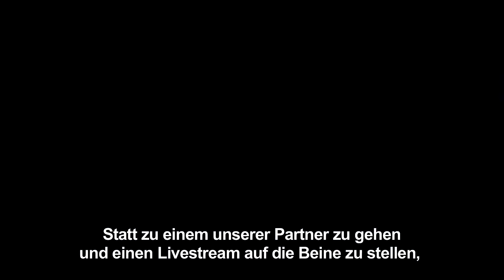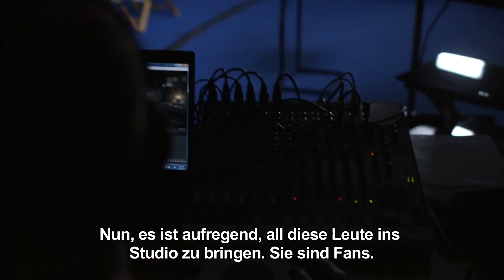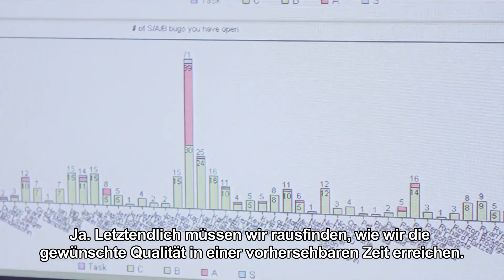TOMB RAIDER | final Hours Episode 5 Web dokumentation [HD]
... Tomb Raider (deutscher Trailer / Trailer deutsch german HD) - Veröffentlichung: 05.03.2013

DANKE! :)

Genre: Action
Publisher: Square Enix
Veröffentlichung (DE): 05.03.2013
Plattformen: Pc, Ps3, Xbox 360

Kurz bevor die E3 2012 startet, präsentiert uns der Entwickler Crystal Dynamics neue Gameplayszenen aus seinem Tomb Raider-Reboot. Anlässlich der weltgrößten Spielemesse in Los Angeles, die vom 5. Juni bis zum 7. Juni 2012 ihre Pforten öffnet, zeigen uns die Verantwortlichen den offiziellen E3-Trailer von Tomb Raider namens Crossroads (ins Deutsche übersetzt: Scheideweg), zu dem nun ein kurzes Teaser-Video veröffentlicht wurde.

Darin nehmen wir ganz neue Spielszenen in Augenschein, in denen die junge Lara Croft unter anderem bei einer Kletterpartie zu sehen ist. Der komplette E3-Trailer des Action-Adventures wird am 1. Juni veröffentlicht. Tomb Raider erscheint nach einer jüngsten Verschiebung im ersten Quartal 2013. Ein genaues Datum existiert bislang jedoch noch nicht. Sobald der komplette E3-Trailer von Tomb Raider veröffentlicht wird, halten wir euch selbstverständlich über unsere verlinkte Themenseite zur E3 2012 auf dem Laufenden.

(Square Enix)